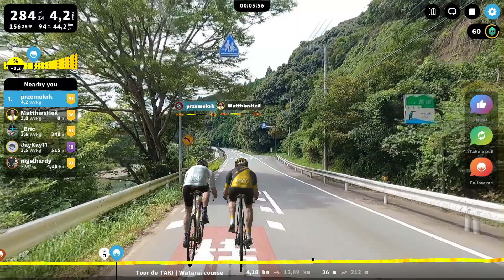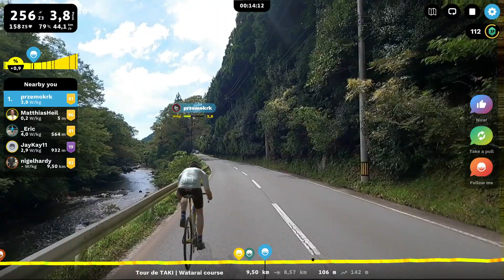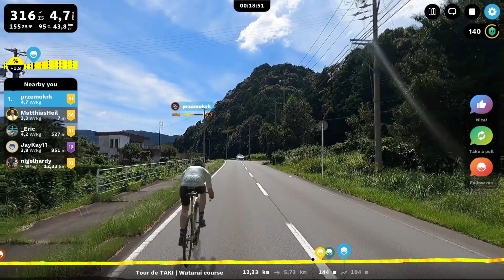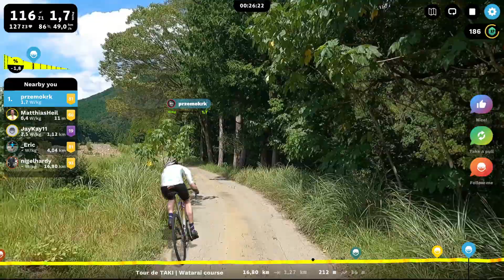Rouvy.Fake commute good coop whit Matthias Heil